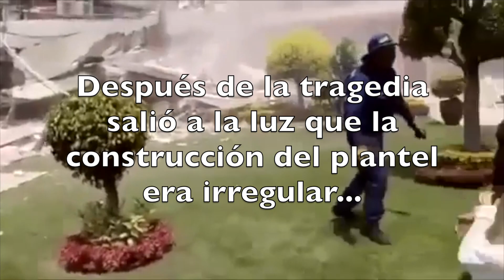Colegio Rébsamen: Un año de dolor e impunidad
Más información:
A un año del sismo del 19 de septiembre de 2017, aún faltan respuestas por parte de las autoridades.